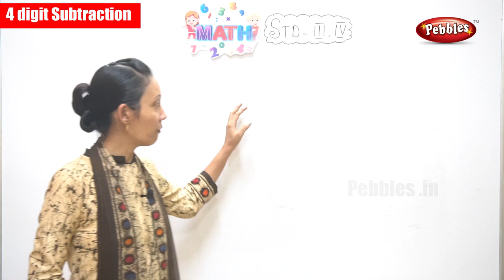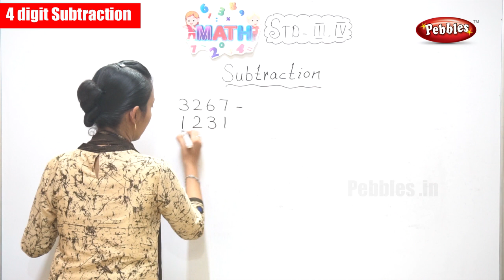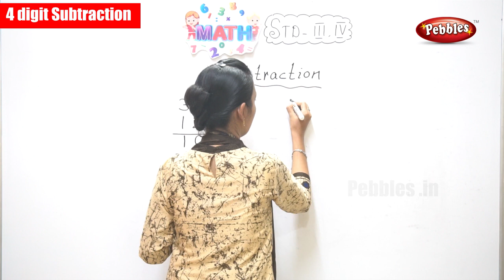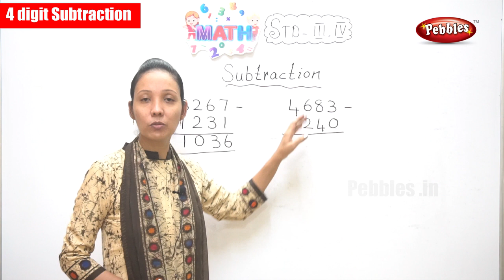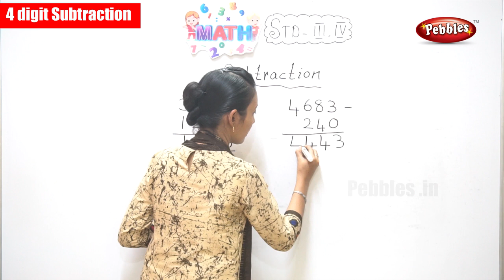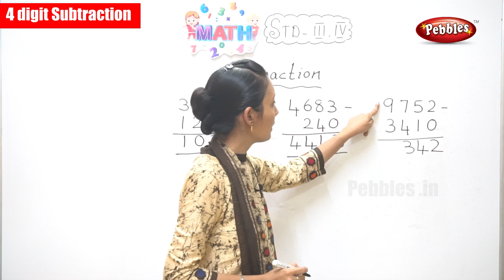3rd & 4th Std Maths | 4 digit Subtraction | Mathematical syllabus in Malayalam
3rd & 4th Std Maths | 4 digit Subtraction | Mathematical syllabus in Malayalam